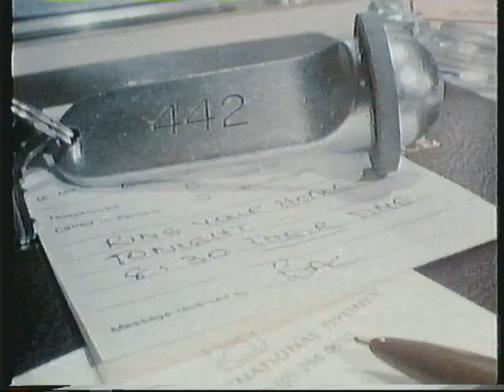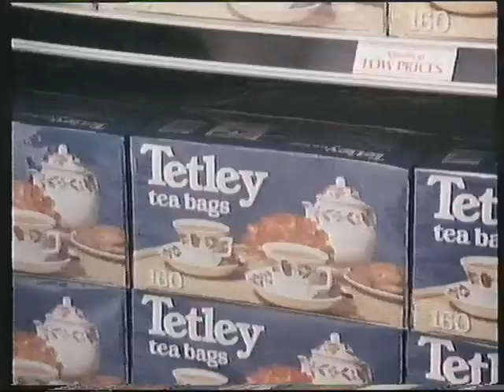Thames TV, November 1, 1984 - Classic Commercials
Classic commercials that aired on Thames Television in the UK, on the evening of November 1, 1984. Includes:

1. Wall's Pork Sausages (with Michael Parkinson)
2. Head & Shoulders Anti-Dandruff Shampoo
3. Fosters Draught Lager (with Paul Hogan)
4. Commodore 16 Complete Starter Pack
5. Conan The Destroyer TV Spot
6. ITV Oracle News Service
7. Safeway (with Hannah Gordon)
8. Extra Power Daz Automatic Washing Powder
9. Sinclair ZX Spectrum
10. Frankie Goes To Hollywood - Welcome To The Pleasuredome Album & Cassette
11. HARP Winter Heating Offer
12. Capital Radio Network Chart Show (with David 'Kid' Jenson)